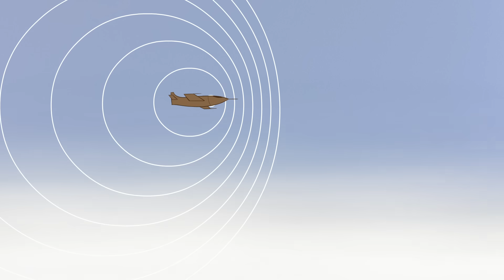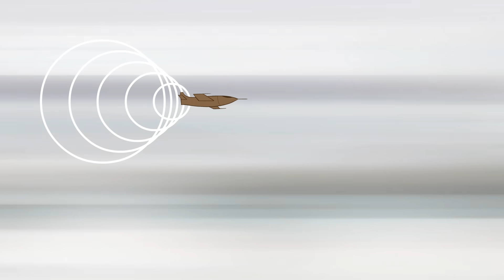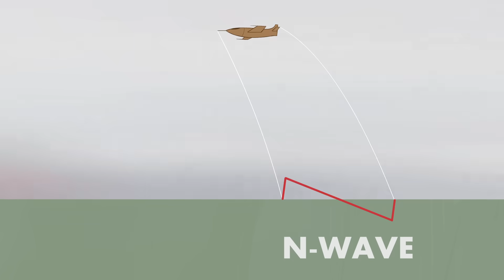The sonic boom problem - Katerina Kaouri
Objects that fly faster than the speed of sound (like really fast planes) create a shock wave accompanied by a thunder-like noise: the sonic boom. These epic sounds can cause distress to people and animals and even damage nearby buildings. Katerina Kaouri details how scientists use math to predict sonic booms' paths in the atmosphere, where they will land, and how loud they will be.

Lesson by Katerina Kaouri, animation by Anton Bogaty.